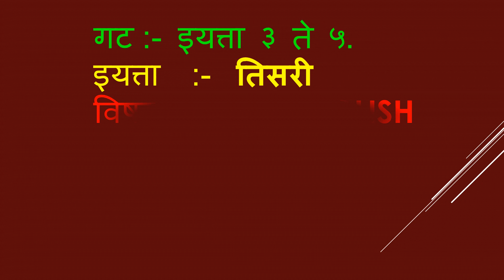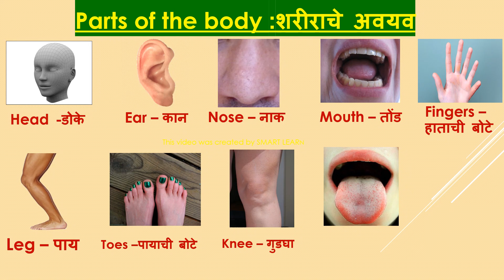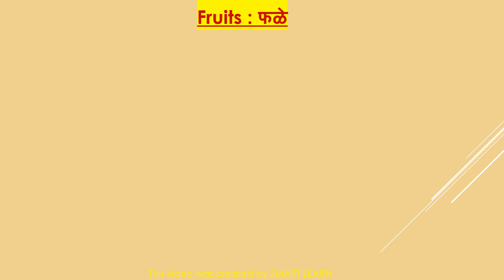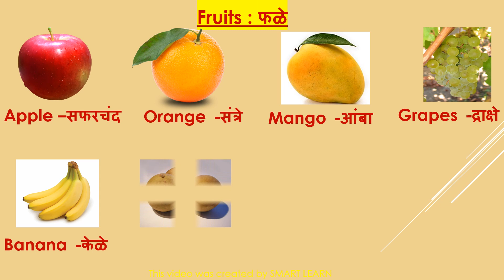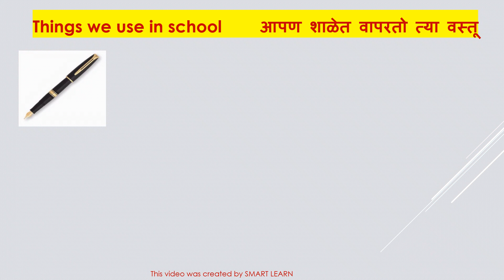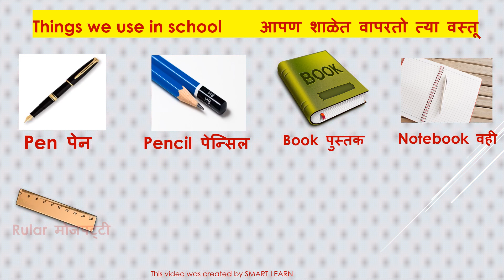MY ENGLISH .STD - 3RD . UNIT - 1 . REVISION . Parts of the body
MY ENGLISH .STD - 3RD . UNIT - 1 . REVISION . Parts of the body  , colour, Vegetables